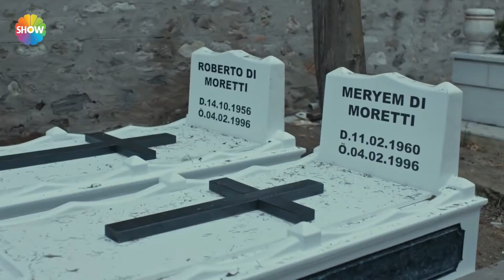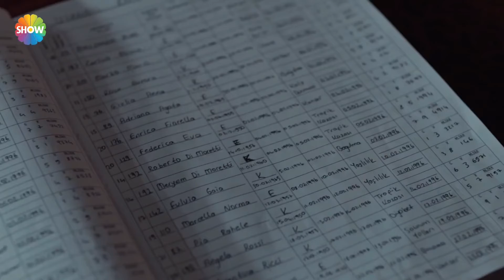Safir iz peşinde! | Arıza 25. Bölüm